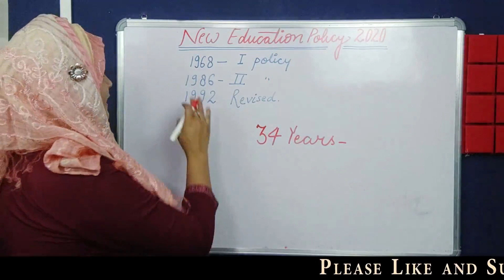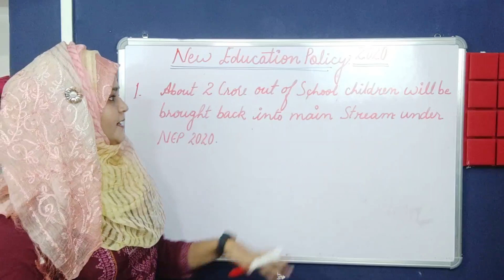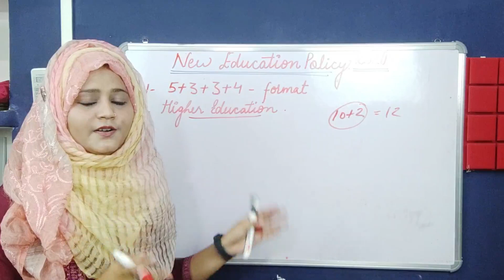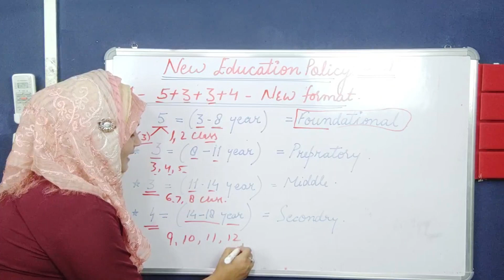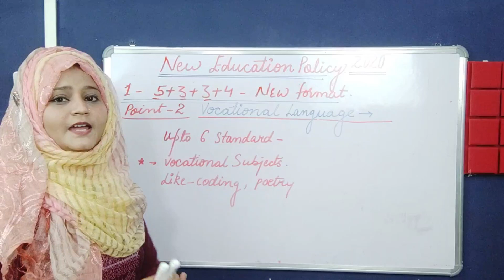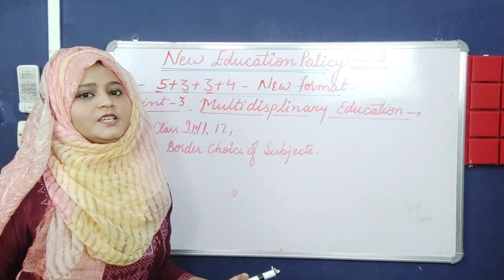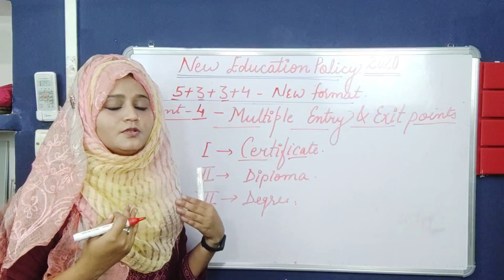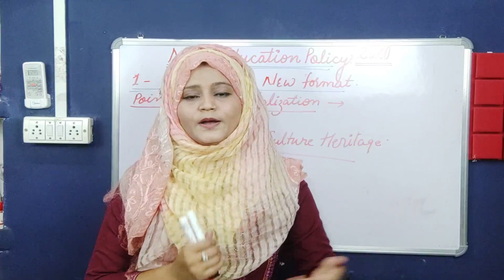New Education Policy 2020 /10+2 System to End & New System 5+3+3+4 of Schools/Details Analysis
The Indian government recently announced the new Education policy for 2020, Which is a landmark  change from the existing education system in the country. A lot of things are including multidisciplinary institutions, No barrier language, Subject choose policy, emphasis on vocational courses & digitalisation of education etc.

In this video shalima has explained the  new policy education in details.